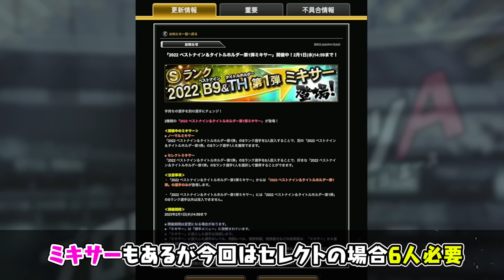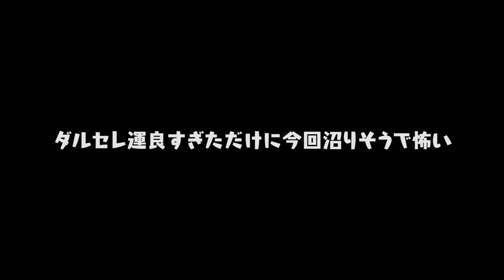三冠王・村上宗隆が能力変更で最強に！？ついに登場したB9&TH第1弾激アツすぎる件【プロスピA】# 1967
2020/04/29よりDiscordにて公式コミュニティを開設しました。

2018年10月より、グッズの販売が開始となりました！